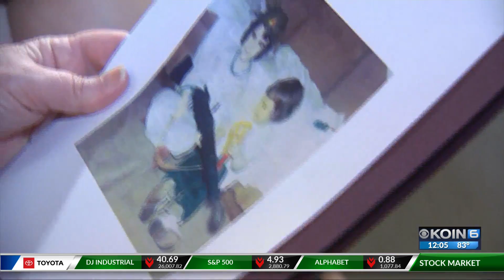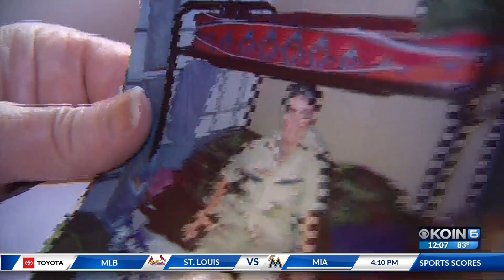Wednesday marks Oregon's 1st Women Veterans Day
For the first time in Oregon history, Gov. Kate Brown has declared a state holiday recognizing women veterans. Wednesday, June 12 is now known as Women Veterans Day.